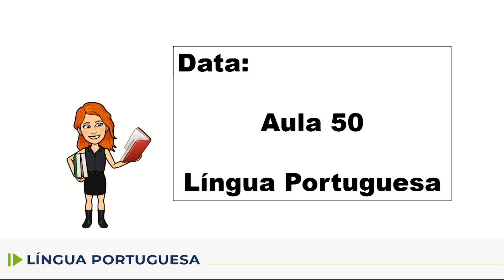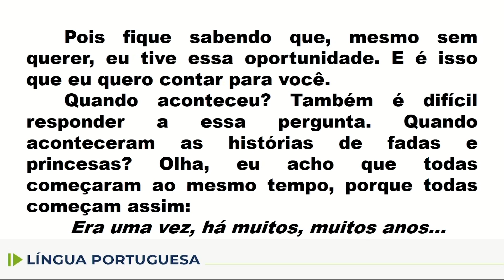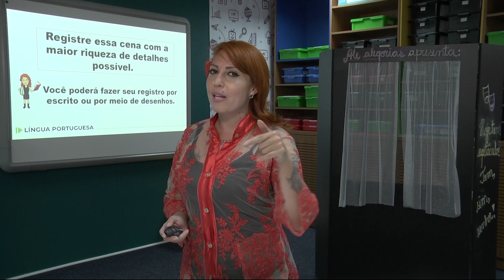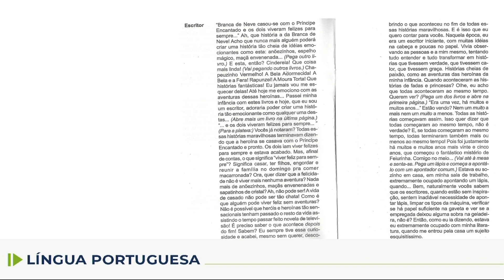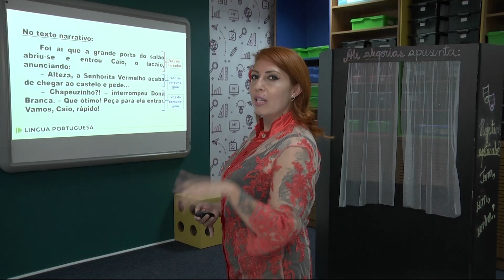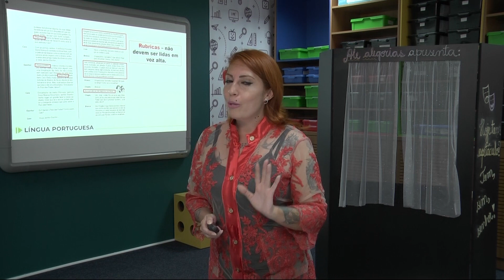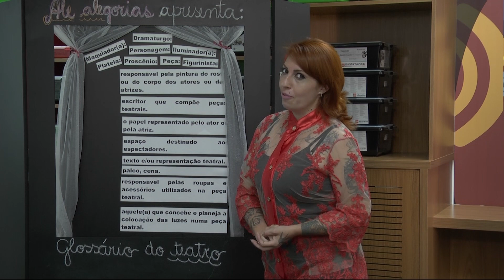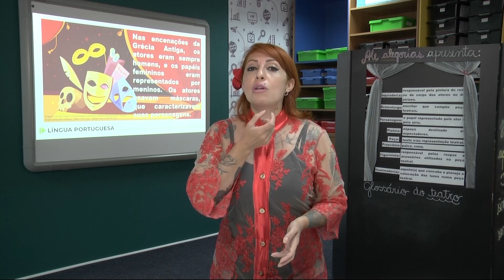Língua Portuguesa - 5.° ano - aula 50 - 20/08